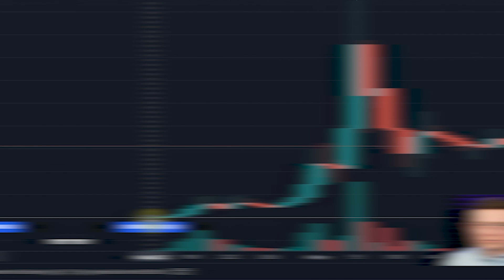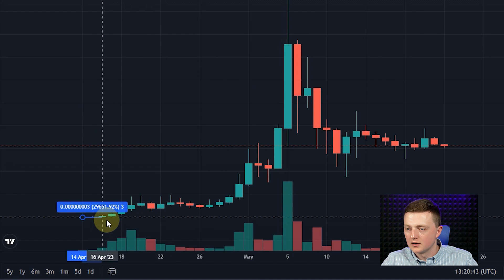Що таке Memecoin?Як Кити заробляють на цьому? ТОП 4 Memecoin 2023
Отримаєш Безкоштовні торгові ідеї, навчання, статті, які допоможуть тобі заробляти
Після реєстрації ви отримаєте БЕЗКОШТОВНО:
-доступ до курсу "Order Flow"
-доступ до приватної спільноти криптотрейдерів;
-торгівельні шаблони для платформи ATAS;
-постійну підтримку наших наставників та менеджера.

У відео поговоримо про :
- що таке мемкоіни
- як кити ринку заробляють на мемкоінах мільйони
- як заробляти на мемкоінах
- топ 4 мемкоіни 2023